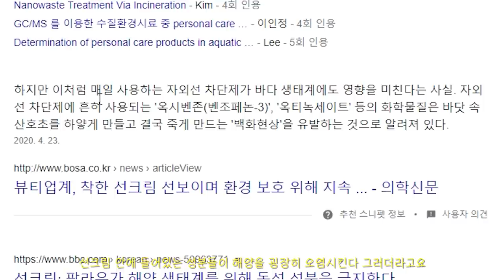올 여름 정말 잘 쓰고 있는 7가지 아이템 (탐폰,셀프왁싱키트,모기퇴치기 etc)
탐폰 사용이 처음이라면 체험팩으로 먼저 만나보세요!
48퍼센트 할인이 적용된대요*_*
체험팩의 경우 아이디 당 1회만 구매 가능하다고 해요
뽀송뽀송한 생리를 느껴보시기

2. TEETH 부채
못생긴 미니선풍기를 싫어하는 당신에게 추천합니다...
하늘색+빨강색 조합도 귀여워요

3. SOMEBLOSSOM 시카케어 바디미스트
진짜 왕추천 샤워하고 뿌리면 시원한게 아주 그냥 천국
그리고 바디 트러블도 박멸... 이젠 훅훅 파인옷 맘편하게 입음

4. MEDIALL 두피청정샴푸
머리 떡지시는분, 붙임머리 해서 근질근질하신 분에게 강추...
진짜 시원해요

5. MELIXER 비건 에어핏 선스크린
자외선으로부터 피부도 보호하고 바다도 보호하고 일석이조 그자체
발랐을때 사용감이 너무 좋고 백탁현상도 없어요!

6. VANADA 왁싱키트
털을 좍좍 뜯어보아요 전 영상 찍고 나서 눈썹이랑 인중도 뜯음
시원

7. ALLO 모기퇴치기
자기전 한두시간 전쯤 틀어놓고 자는데 모기가 은근 잘잡혀요
침대 옆에 전기모기채 두고 자다 일어나서 휘두르던 시절이여 안녕!

🎥 SONY AX-700 / GALAXY S20
👀 DEER LENS 52
👗TEETH knit halterneck (black)